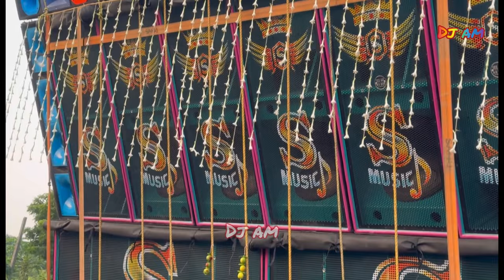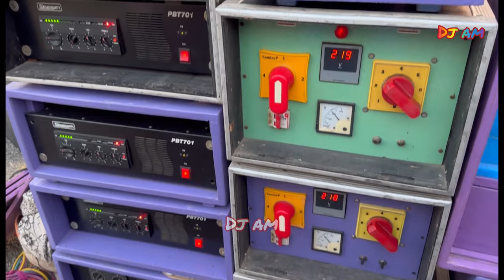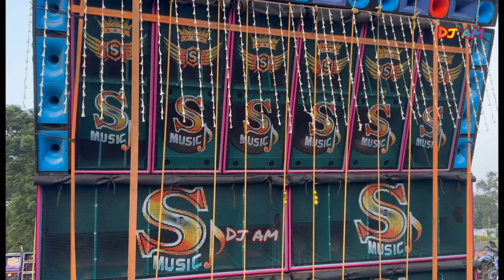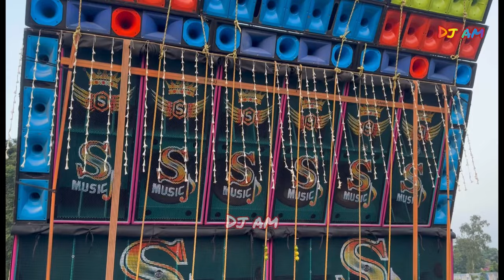S Music💥AS Box Cabinet ||নিউ সেটাপ আজ টেস্ট হল॥রেজাল্টা দেখেনাও ॥Box Competition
S Music💥AS Box Cabinet ||নিউ সেটাপ আজ টেস্ট হল॥রেজাল্টা দেখেনাও ॥